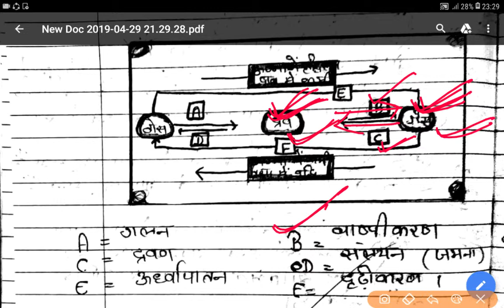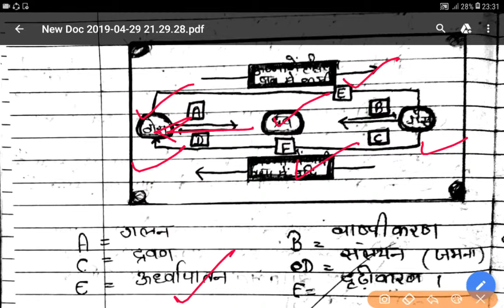ncert 9th class science solution in hindi part 9